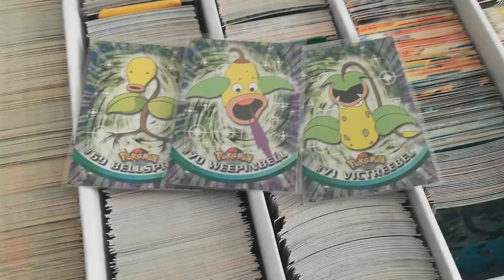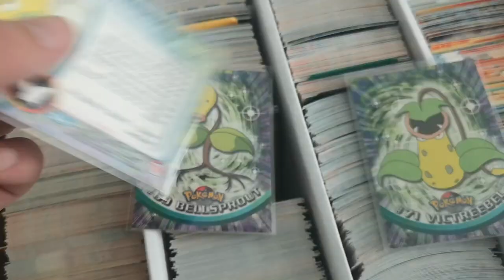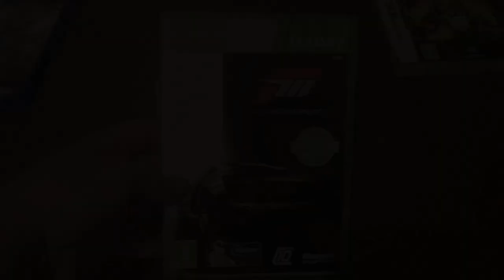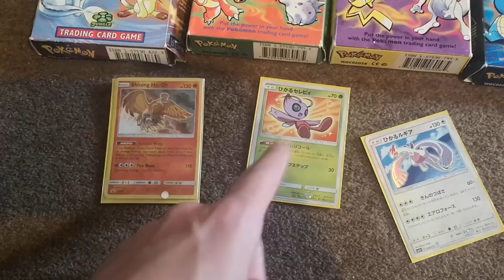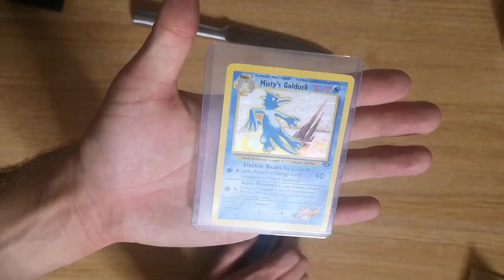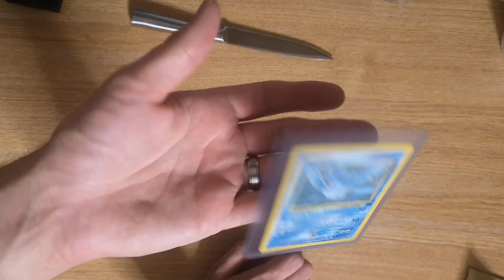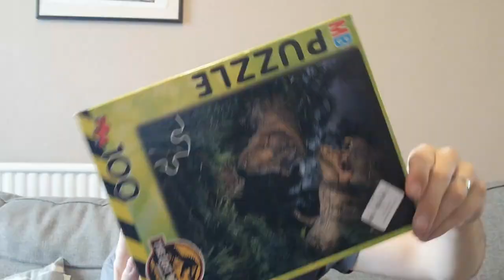UK Reseller: Haul 393 and Picking Orders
What I use:
*JFJ Easy Pro*

*DVD/Game Boxes:*

*Maximum Small Parcel Royal Mail Box*

*Tape Dispenser*

*Biodegradable loose fill:*

*Quality Packing Tape:*

*TCG*
Charizard Ultra Pro Binder
100x Trading Card Sleeves
1,000 x Trading Card Sleeves